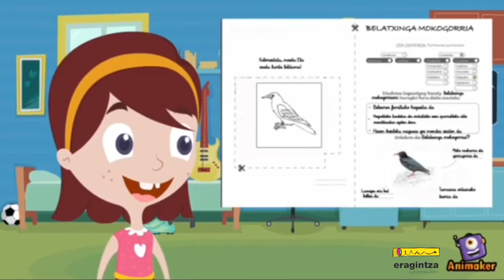Zallako Umeteka. Ekintzak etxean. Maiatzak 14